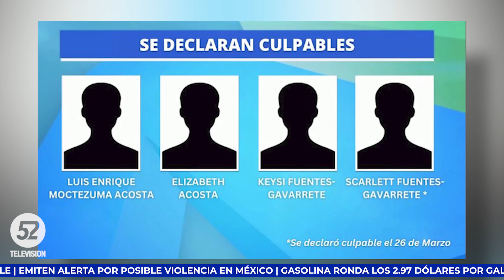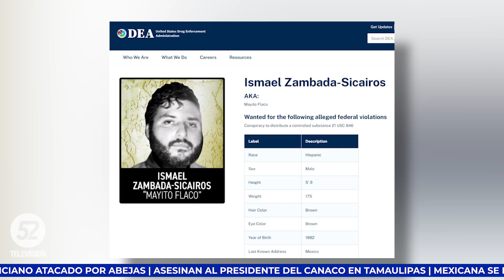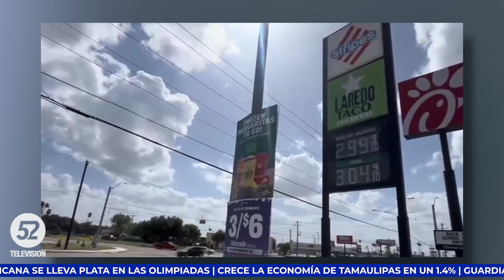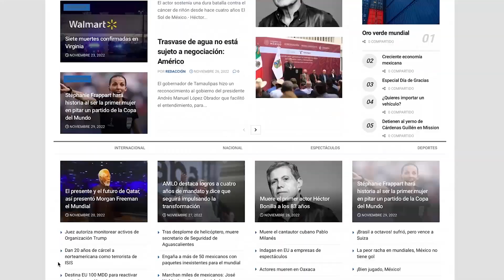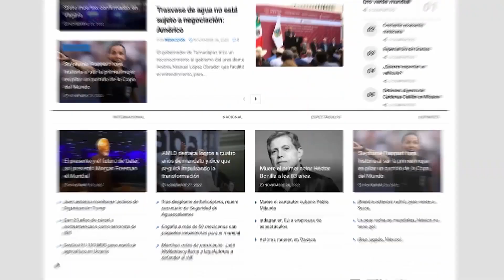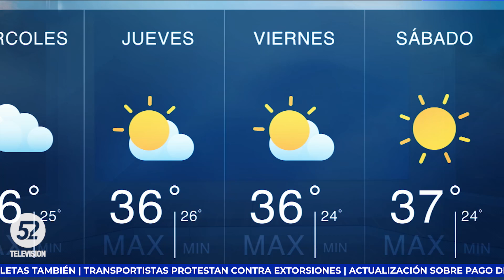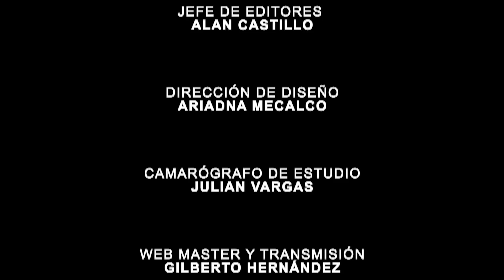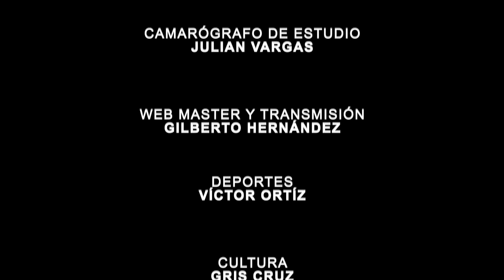20 AÑOS DE CÁRCEL EN TX. A TRAFICANTE DE HUMANOS | Noticias a las 9 | TEXAS